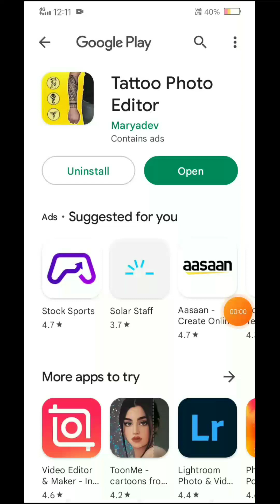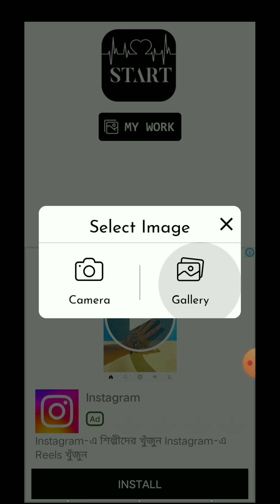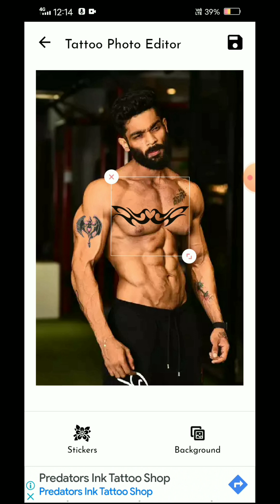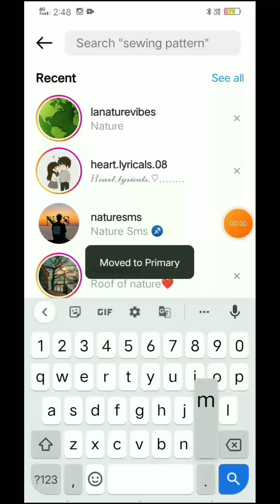The best tattoo editing app You've Been Waiting For | technical nawab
Are you looking for the best tattoo editing app? Look no further! In this video, I'm going to share with you the one app that's the best for editing your tattoos.

This app is perfect for anyone who wants to improve the quality of their tattoos. With this app, you'll be able to edit your tattoos with ease, no matter how bad they are originally. So if you're looking for the best tattoo editing app out there, make sure to check out technical nawab!

1) @ISMAILNAWAB21M818483
2) @DAILY_ART

tatto editing app
tatto editing
tatto editor
picsart tatto
tatto editing app
tatto editing
editing app
photo software
snapseed
pixlr editor
wondershare filmora
inshot app
video maker
luminar ai
edit photo
photoshop app
photo background change
filmorago
facetune
capcut app
best photo editing app
filmora download
picsart app
hd photo background editor
filmora 9 download
videoleap
photoshop express
lumafusion
photo editing software
cyberlink powerdirector
picsart online
filmora video editor
photoscape x
snapseed background
picsart download
photo editor for pc
x videostudio video editing app 2021
free photo editing software
inshot app download
online video maker
pixlr express
filmora go
picasa 3
hd photo background editor download
best photo editing app for android
video edit
best video maker app
pic editor
snapseed app
video editing software for pc
photo background change online
best free video editing app for android
x videostudio video editing app 2019
picsart pc download
inshot video editor
vsdc free video editor download
photo editor app download
photo maker
image viewer
gimp photo editor
x videostudio video editing app 2021 gratis
clideo video maker
free video editing software for pc
best free photo editing app
polarr photo editor
best photo editor
photoeditor
video editing software for windows
afterlight
best video editing app for pc
picsart gold
picsart app download
photoscan
video editing app for pc
free online image editor
best editing app for android
filmora x download
download filmora 9
vivacut pro
splice app
video maker app download
cartoon photo editor
photo background editor
acdsee free
picsart edit
free editing apps
vn video editor for pc
video editor windows 10
free video editor online
clideo video maker online
birthday video maker app
capcut video editor
airbrush app
picsart premium
photo editor download
passport photo maker
free image converter
video editor app download
picsart photo editing
corel paintshop pro
microsoft photo editor
epson easy photo print
online photoshop free
photo video maker with song
lightroom mobile
adobe premiere clip
perfect photo background changer
befunky photo editor
best free photo editor
pixlr online
picture collage maker
free image editor
good editing apps
free video editor without watermark
ps express
online photo editor like photoshop
edit photo online free
fotor photo editor
prisma app
picsart photo studio
facetune 2
online pic editor
best video editing app for android without watermark
free slideshow maker
snapseed online
photoshop editing
snapseed download
picsart photo
free video editor for pc
movie maker app
video maker download
magic photo editor online
hd photo background editor online
kinemaster video editor
best video editing software for windows 10
windows video maker
splice video editor
download video capcut
editing apps for pc
body editor
facetune app